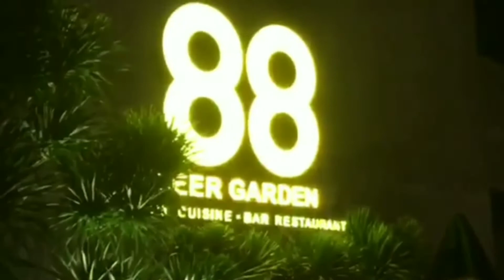VUNG TAU TEAM BUILDING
Vung Tau Beach Team Building and 88 Beer Garden
Fusion Cusine and Bar Restauran.